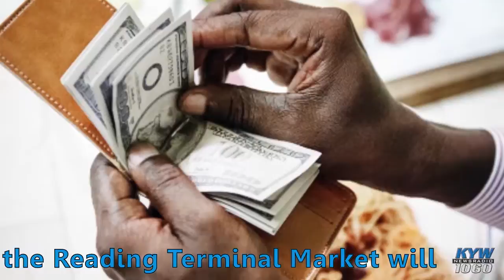New fundraising effort asks diners to tip servers, school district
The nonprofit that raises money for the Philadelphia school district will soon be asking restaurant patrons to chip in for schools.